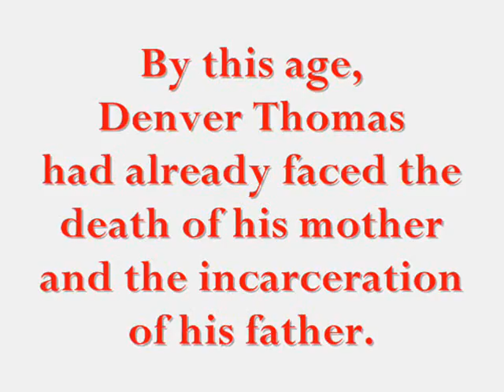Comic Killer by Derrick Ellis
Book trailer for Comic Killer by Derrick Ellis